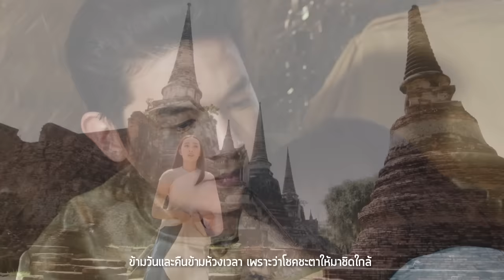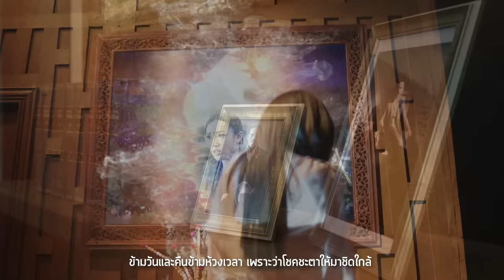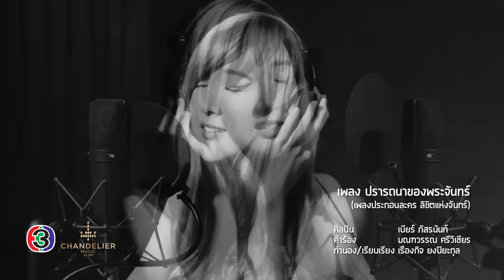ปรารถนาของพระจันทร์ Ost.ลิขิตแห่งจันทร์ | เบียร์ ภัสรนันท์ | Official MV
เพลง ปรารถนาของพระจันทร์ (เพลงประกอบละคร ลิขิตแห่งจันทร์)
ศิลปิน   เบียร์  ภัสรนันท์
ทำนอง/เรียบเรียง เรืองกิจ  ยงปิยะกุล

เพลงประกอบละคร ลิขิตแห่งจันทร์

เหมือนคนที่หลงทาง เมื่อโลกทั้งใบมันเปลี่ยนไป
เหมือนคนไม่เหลือใคร โลกเดิมต้องทิ้งไว้อยู่ข้างหลัง

*แต่ฉันยังมีความหวัง ก็เพราะฉันยังมีเธอข้างข้าง
คอยเป็นทุกอย่าง ให้ยังอบอุ่นหัวใจ

**ไม่รู้ว่าเป็นลิขิตจากฟ้า หรือความปรารถนาของพระจันทร์
ที่ได้กำหนดไว้ให้เราพบกัน ทั้งทั้งที่มันห่างไกล
ข้ามวันและคืนข้ามห้วงเวลา เพราะว่าโชคชะตาให้มาชิดใกล้
สิ่งที่เคยตามหาว่าอยู่ที่ไหน  อีกครึ่งหนึ่งของหัวใจ  ของฉันก็คือเธอ

ฉันยังไม่รู้เลย ว่าวันพรุ่งนี้เป็นอย่างไร
เรื่องราวอีกมากมาย ฉันจะต้องเสียใจอีกกี่ครั้ง

(ซ้ำ*/**)